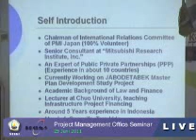STIKI "One Day Seminar Project Management Office" by Jin Sasaki,ME,PMP(1)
Jin Sasaki,ME,PMP -- Chairman Of PMI Japan Chapter
(Application of Project Management Knowledge and Methodologies in Japan)

STIKI Malang, Juni 25, 2011